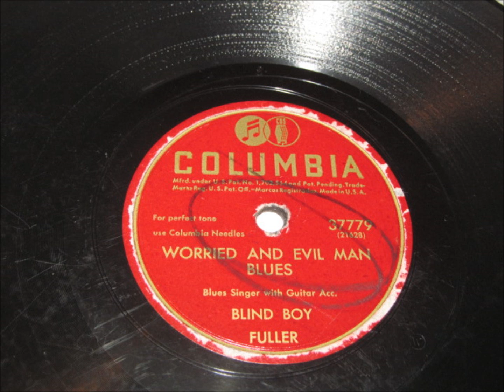blind boy fuller worried and evil man blues